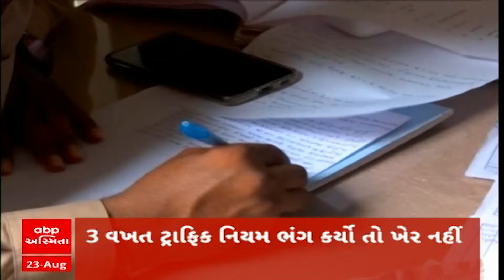ABP Asmita News Headlines | સવારના 10 વાગ્યા સુધીની TOP Headlines | 10 AM 23rd August 2024